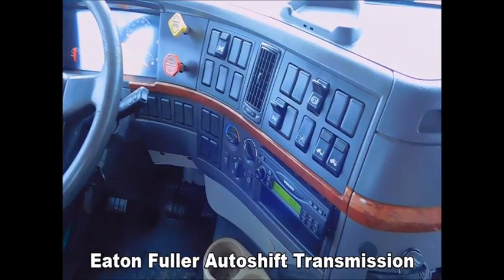2008 VOLVO VNM64200 For Sale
Title: 2008 VOLVO VNM64200 For Sale